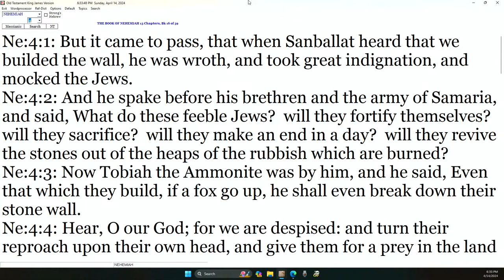Danny Castle - We Need A Mind To Work!